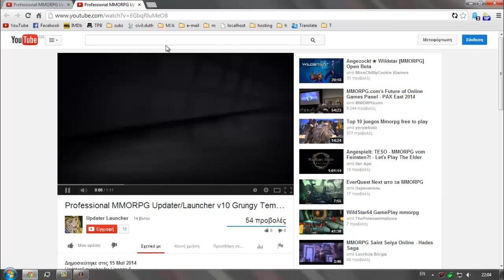MMORPG Updater - Launcher Tray Icon + Custom Cursor Presentation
Updater/Launcher for Lineage II.
I'm selling the compiled version and/or sources.
I can add any picture and/or button you like.